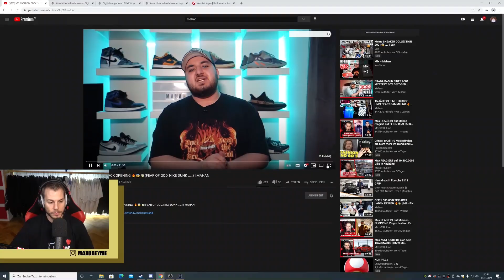Max REAGIERT auf XXL FASHION PACK OPENING (FEAR OF GOD, NIKE DUNK .....) | MAHAN